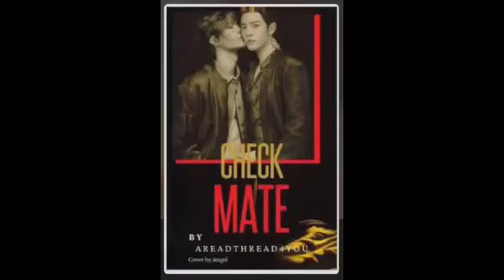11. Check Mate yizhan zsww fanfiction explained in Hindi @RedthreadinWangxianbubble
11

Title: Check Mate
Author: aredthread4u
Source: 🤣

wangxian fanfiction
wangxian bubble
wangxian FF
red thread
modern wangxian fanfiction in hindi
wattpad authour
@red thread in wangxian bubble
most viewed yizhan fanfiction
best yizhan FanFiction
best wangxian fanfiction
best xianwang fanfiction
yizhan ZSww
the untamed
recreation of written stories.
mature content
mature language
adult language
not for kids
wang yibo
xiao zhan
wang yibo and xiao Zhan
Wangxian love
wanshan fanfiction
yizhan fanfiction in hindi
yizhan fanfiction
zhanyi fanfiction
BxB lovestory
hindi explanation
wangxian fan fiction explained in hindi
adult stories
bed time stories